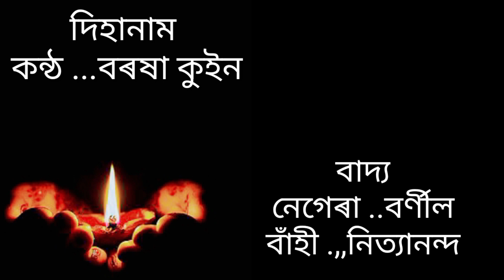Ki fule pujim tumak কি ফুলে পূজিম তোমাক barasha queen dihanam